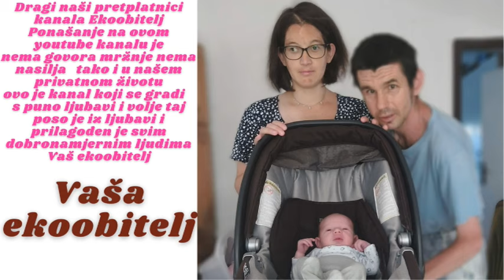Druge polica ide na drugi zid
Druga polica meće se na drugi zid stvarno su ok te police malo ljepše naš boravak izgleda i malo smo pomakli stvari na gornji kat da na nekim odmorima imamo više mjesta a treba to malo dotjerat ipak naš sin puže u okolo